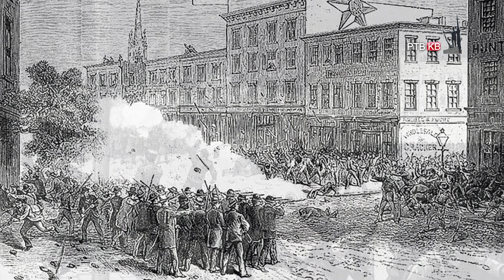Prilog RTVKV Ovako se nekada proslavljao prvi maj